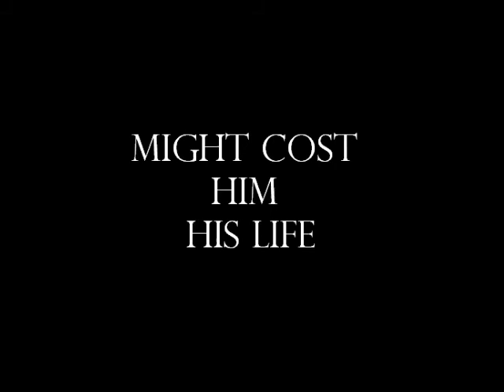The Ashes of Windsor book preview trailer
A powerful love in a lost world.

As Inari Giles looks forward to the end of her high school days and a bright future at an Ivy League university, nuclear war strikes the city of New York.  She is thrust into the world of the fallout, grasping for the strength to survive.  Peter Huntford, her beloved boyfriend, vows to bring Inari to Arcadia, an island paradise untouched by environmental damage that will only accept young women of childbearing age through its gates.  She refuses to leave his side, for she possesses an intense desire and love for him.  Will he find a way to bring her to safety, even at the cost of his own life?

Available at Amazon USA, CA, and UK
Barnes and Noble
Books on Board
Bookstrand
Devine Destinies (Receive $5 off your purchase of $20 or more and get 10% cash back rewards)
Fictionwise
and other fine eBook retailers